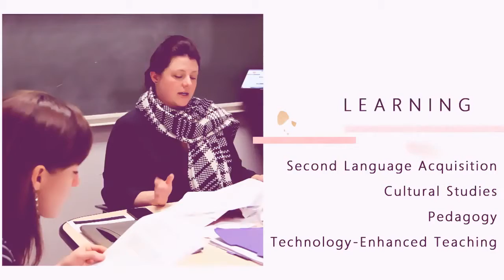website for hewlett packard